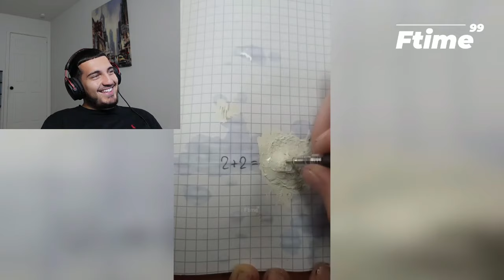300 Moments You Will NEVER Regret Watching 😂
we watch some of the funniest fails and moments of  instant regret. Whether you're a fan of funny videos, or you just need a break from the everyday, this video is for you! We've gathered some of the funniest videos on the web and put them all together for your enjoyment. 1000 Moments You Will Never Regret Watching is the perfect way to brighten up your day!
Best Fails Of The Year 2023 | Fail Army
TOTAL IDIOTS AT WORK
Instant Regret! Fail Videos That Hurt To Watch
FAILS COMPILATION
Best Wins VS Fails Compilation! | AFV
Embarrassing Moments
Funny Peoples Life
More Fun